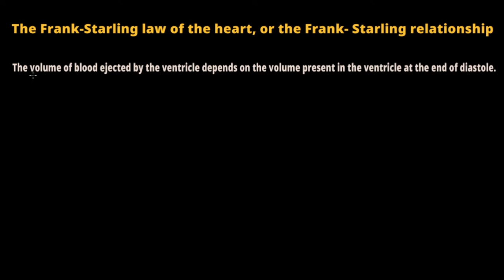FRANK-STARLING LAW. Myocardial length-tension relationship. Sarcomere structure.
00:00 Definition of Frank-Starling law
00:20 Stroke volume and End-diastolic volume
01:08 Frank-Starling relationship curve
02:22 Myocardiocyte contraction mechanism
04:09 Sarcomere structure
 04:45 How tension depends from sarcomere length (L max)
07:28 Additional length depending mechanisms (sarcoplasmic reticulum and troponin sensitivity)

Our new telegram channel with quizes, ECG cases, books and others

For explaining frank-starling law  we have frank-starling relationship curve
Horizontal axis represents end-diastolic volume and vertical axis represents stroke volume.
From this image we see that if the end diastolic volume increases, stroke volume increases too.

In this illustration end-diastolic volume reflects length of myocardial muscle because if the end diastolic volume increases myocardium will be more extended by blood therefore the length of muscle increases too. THereby length  of  every sarcomere as a unit of myocardial muscle increases .
Stroke volume in this illustration represents tension of myocardial muscle
So  if the end diastolic volume increases in it’s turns the length of sarcomere increases that lead to more powerful muscular tension and as a result stroke volume augmentation